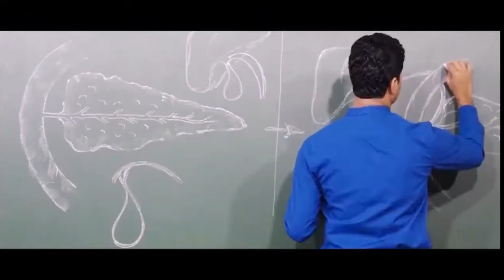ඔබ පැමිණෙන පළමු දින නොමිලේ සහභාගි විය හැක.